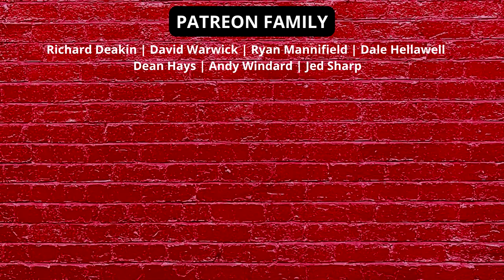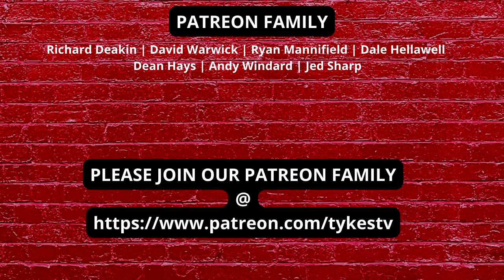HUDDERSFIELD TOWN v BARNSLEY | PREVIEW | FT ANDY | DAVE